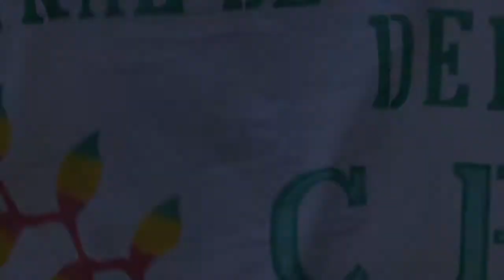BOL260 - TIPNIS-A day at the IX March 6 - Cliff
The IX March for the Indigenous Peoples in Bolivia. June 2012 at 93 km away from Government seat in La Paz.